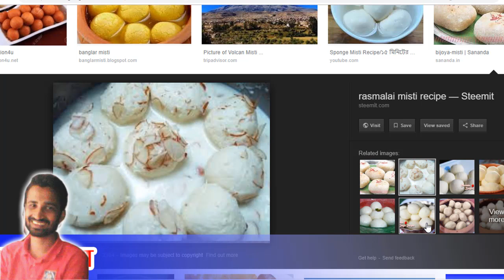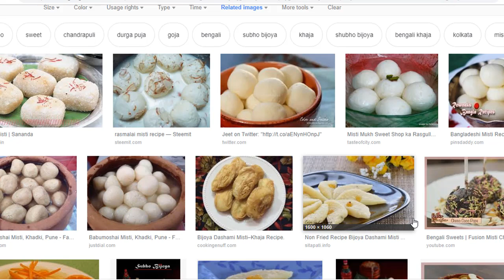২০ হাজার টাকা পূঁজিতে প্রতি মাসে ৮০ হাজার টাকা আয় করুন ।। Mistir Dokan Bebsa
aliexpressবিকাশে পেমেন্ট করে থেকে যে কোন পণ্য আমদানি করতে আমাদের ফেসবুক গ্রুপে
কিভাবে আমদানি রপ্তানি করতে হয় । দেখুন সব পর্ব একসাথে
আমাদের চ্যানেলে আমরা যেসব বিষয়ে আলোচনা করে থাকি তার মাঝে অন্যতম:
how to buy from alibaba
ব্যবসার আইডিয়া,
ইন্ডিয়া থেকে আমদানি
stock lot buying house in bangladesh
ভারত থেকে আমদানি
কিভাবে ইন্ডিয়া থেকে পন্য এনে ব্যবসা করবেন
how to create alibaba account
আমাদের সকল তথ্য সম্পূর্ণ সঠিক নাও হতে পারে, ব্যবসায়িক সিদ্ধান্ত নেবার আগে অবশ্যই অভিজ্ঞ কারো সাথে পরামর্শ করার অনুরধ করা হলো ।
 আপনাদের কাছে যদি আরও ভালো কোন  পরামর্শ থাকে তবে কমেন্ট করে জানাবেন।
আমাদের সকল ভিডিও গুগল থেকে,  বাস্তবিকতা, অভিজ্ঞতা, বই বা বিভিন্ন ওয়েবসাইট থেকে নেয়া। যদি আপনার কোন লেখার সাথে মিলে যায় তবে আপনি আমাদের কমার্শিয়াল মেইলে ইমেইল করলেই হবে।  আমরা আপনাকে ক্রেডিট দিয়ে দিবো।